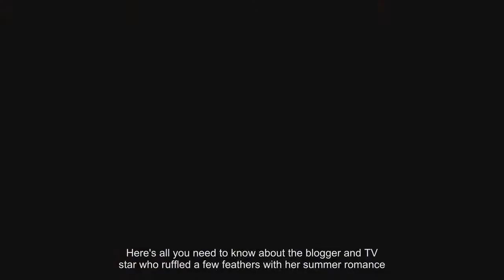Who is Mimi Bouchard? Made In Chelsea lass and Canadian tennis superstar Eugenie's cousin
The 20-year-old has caused a few ruffled feathers with her summer romance  Click to share on WhatsApp (Opens in new window)  Click to share on Facebook (Opens in new window)  Click to share on Twitter (Opens in new window)  WHILE her more famous cousin is an ace tennis player and global superstar, Mimi Bouchard has served up her own drama on Made in Chelsea.Here's all you need to know about the blogger and TV star who ruffled a few feathers with her summer romance.Stunning Mimi was born in Toronto, Canada, on July 16, 1996.The 20-year-old moved to London a year ago, settling in Fulham before moving to Chelsea harbour.Speaking to The Debrief, she explained: "It's very me, I love this neighbourhood." You can find the blogger posting on her online lifestyle magazine Mimibee, which she describes as "all things fashion, love, sex, health, fitness, with a touch of personal growth".Her blog took her to fancy celeb events, where Mimi met MIC stars Fred, Georgia 'Toff' Toffolo and Jess Woodley - who has now left the show.Mimi is the cousin of tennis ace Eugenie Bouchard, 23, who is ranked no 53 in the world - and was the runner-up at Wimbledon in 2014.But the reality TV star doesn't play.She told Radio Times: "Nope, absolutely not.I'm not very sporty." Mimi is a MIC newbie - along with Lottie Moss' ex  Sam Prince, former pro rugby player James Sandford, socialite Daisy Robins and student Ella Willis.She joined the 13th series of the show in 2017 and is back for the 14th season.Mimi has struck up a close bond with Toff, as well as a controversial flirty friendship with Fred.She's also been on the receiving end of Tiffany Watson's anger when she bedded Tiff's then "boyfriend" Sam Thompson while the couple were "on a break" over the summer.Socialite Mimi also hangs out with a few people you may remember from past series of the show.Among her famous friends are Kimberley Garner, from series 3 in 2012, Olivia Newman-Young, Fran's sister from series 5-6 in 2013, and Sophie Hermanm, from series 6-9 in 2013-15.She's also mates with TV and radio presenter Olivia Cox - who you may know from Sky News, Channel 5 News and Channel 4 racing.As for her dating life, Mimi says she's been single for quite a while, and thinks MIC could be the perfect platform to find her Prince Charming.Made in Chelsea started its fourteenth series on Monday 9 October on E4, and there will be 12 episodes in the season.It follows the spin-off Made in Chelsea Ibiza, which saw the sensational split of Tiffany Watson and Sam Thompson, as well as Frankie Gaff and Jamie Laing.The cast you can expect to see in the latest series is:  A new addition to the cast comes in the form of Charlie Mills.The hunky blonde is a former model and playboy socialite and is set to bag a host of admirers as he arrives on set.